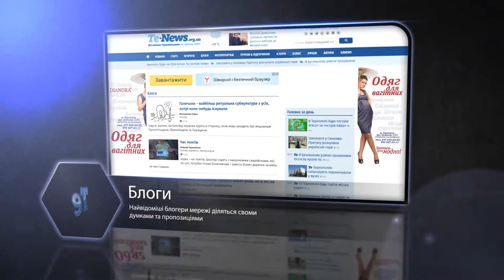TeNews - Новини Тернопільщини